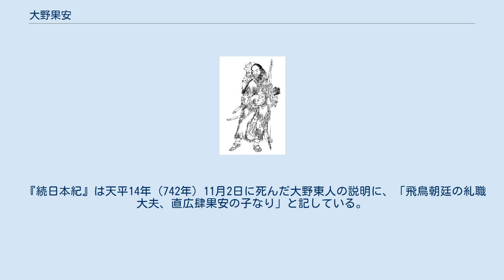大野果安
大野 果安（おおの の はたやす）は、飛鳥時代の人物。
姓は君のち朝臣。
大野狭手の子とする系図がある。
子に東人がいる。
官位は直広肆・糾職大夫。
 672年の壬申の乱では大友皇子（弘文天皇）側の将となり、及楽山（奈良）で大伴吹負を破ったが、倭京を前にして引き上げた。
 大野氏は毛野氏の支族。
一説では下毛野尼古太の子で、下野国那須郡大野邑に居住した若古を祖とする。
ただし下毛野尼古太は継体天皇朝から欽明天皇朝ごろの人物と見られるため、世代の整合性がとれない。
 壬申の乱の際、果安は大友皇子を戴く近江朝廷の将となった。
大海人皇子（天武天皇）に味方した大伴吹負が倭京（飛鳥の古い都）を制圧して北上したとき、大野果安は北から奈良盆地に進入した。
果安は、及楽山（ならやま、奈良の山）に陣を敷いた吹負と戦い、これを破った。
果安は追撃して八口に至り、高地に登って倭京を見下ろした。
果安は街路に楯が並べられているのを見て伏兵を疑い、引き返した。
その楯は、及楽山の戦いの前に荒田尾赤麻呂と忌部子人が並べたもので、京を守る兵力は少なかった。
果安の逡巡のおかげで、吹負は援軍と合流し敗走した兵を集める猶予を得た。
 『日本書紀』に記される大野果安の事績はこれだけで、この後にこの方面の軍の総指揮官として現れるのは犬養五十君である。
果安は更迭されたのかもしれないが、五十君の指揮下に入っただけなのかもしれない。
 乱の後、大野果安は赦されて天武天皇や持統天皇に仕えたらしい。
天武13年（684年）大野君は大野朝臣姓を賜与されており、果安も改姓したと想定される。
 『続日本紀』は天平14年（742年）11月2日に死んだ大野東人の説明に、「飛鳥朝廷の糺職大夫、直広肆果安の子なり」と記している。